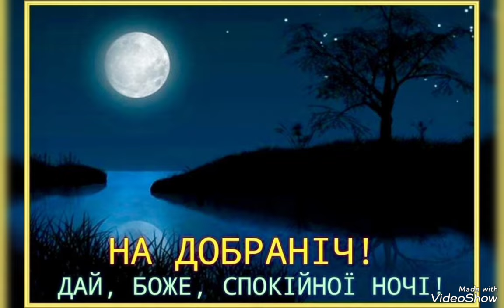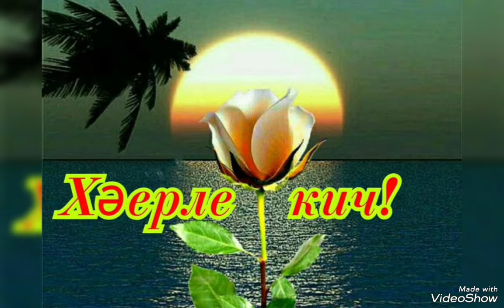Бәхет төне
Искандер Насибуллин (Хәерле кич)